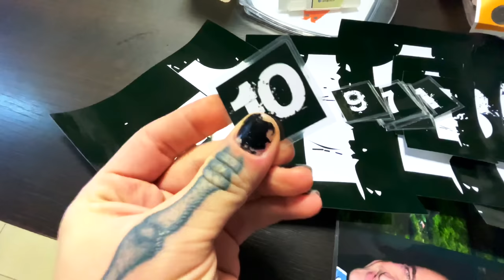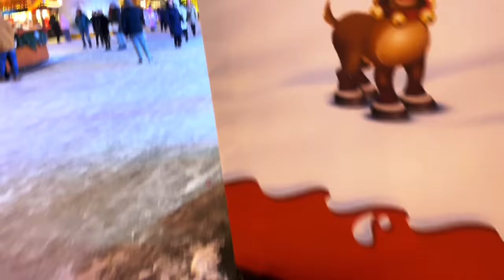VLOG: УБЕЖАЛА ОТ МЕНЯ... СОБАКА!!!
Наш контент для взрослых:
-VIP 🍓 NANA&MARTYNENKO